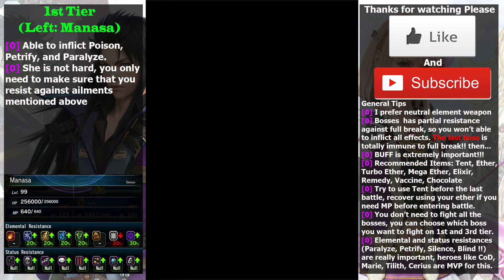FF BE Trials of Love ELT Guide: All Boss Tips and Strategy (#76)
1st tier left: Manasa (00:00)
1st tier right: Huitaca (03:48)
2nd tier Neith (07:34)
3rd tier left: Cagn (10:58)
3rd tier right: Herne (15:21)
4th tier Limnad (18:11)
5th (last) Abraxas (24:02)